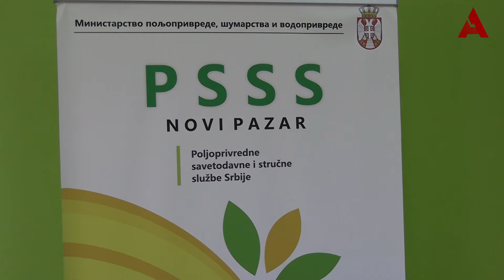Zašto mladi odlaze sa sela?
Novinarka: Aiša Alić
Snimatelj: Jasmin Avdić
Produkcija: A1tv.net